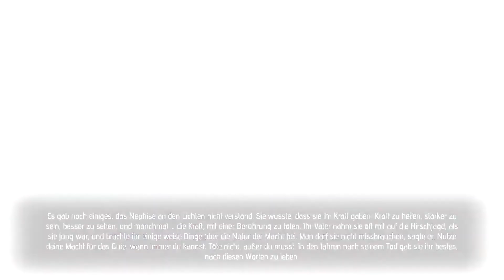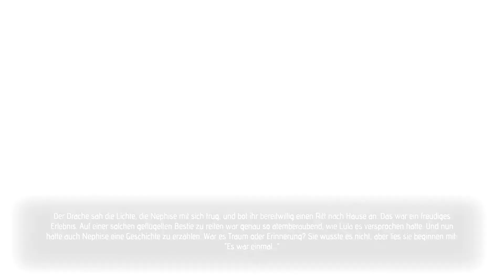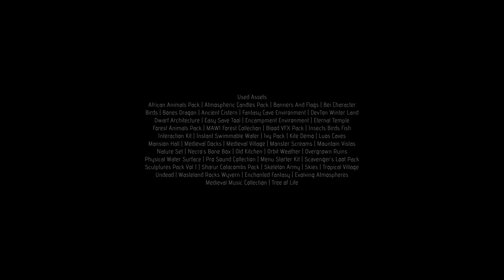Nephise Ascension - Die Trilogie - 05: Die letzten Wächter (ENDE)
Beschreibung:
Nephise ist ein kurzes und atmosphärisches Rätselspiel mit Erzählung. Es ist eine beruhigende und mysteriöse Erfahrung, insbesondere durch die Unterstützung seiner Musik.

Die Erzählerin ist älter, dadurch scheint es, als erzähle sie dem Spieler eine Geschichte. Währenddessen gibt sie dem Spieler auch Hinweise zu den Rätseln.

Drehe die Statuen in die richtige Richtung und läute die Glocke. Etwas wird sich verändern und Dir einen Pfad offenbaren. Wandere durch den verwunschenen Wald und die Silberhöhle, und sammle rote Lichte.
Let's Play Nephise  - Gameplay - Deutsch/German
«Nephise»
Ein Rätselspiel von Tonguç Bodur (2017)
Kommentiertes Gameplay von Xtreme Zockt [2022]